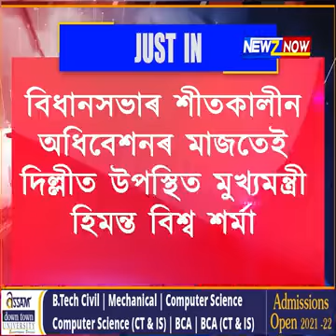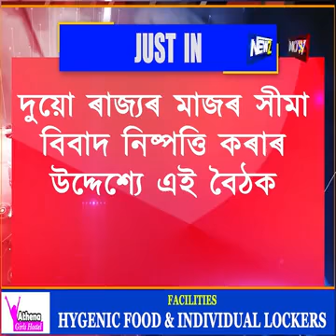বিধানসভা এৰি দিল্লীত কিয় মুখ্যমন্ত্ৰী হিমন্ত বিশ্ব শৰ্মা ?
কেইবালানিও বৈঠক মুখ্যমন্ত্ৰীৰ